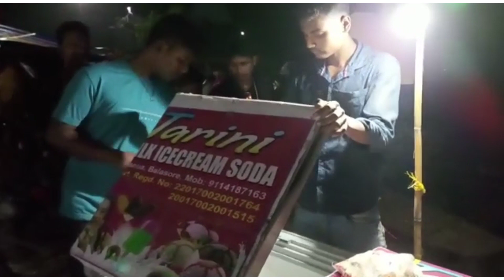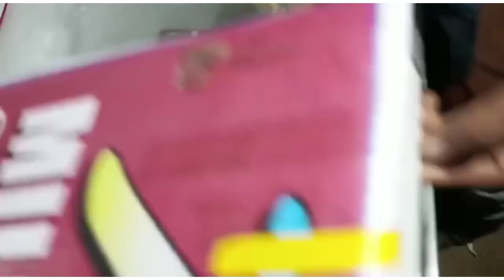ଆସ ମଜା ନେବା ହାଇଦ୍ରାବାଦ ବିରିୟାନୀ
kali express odia Vlogs